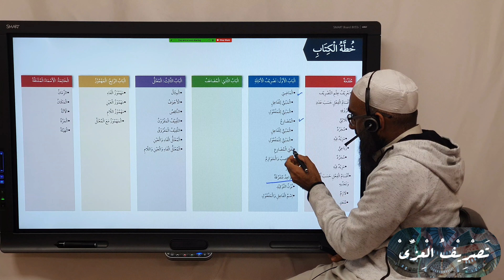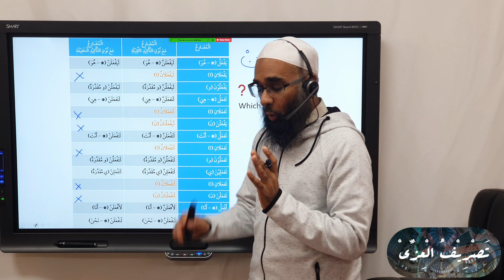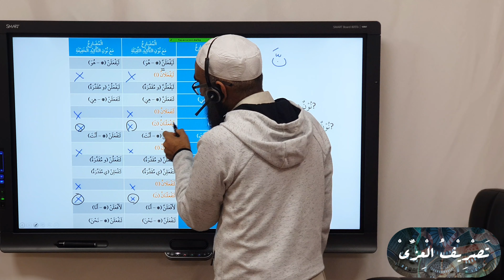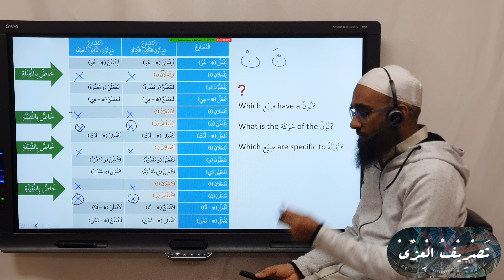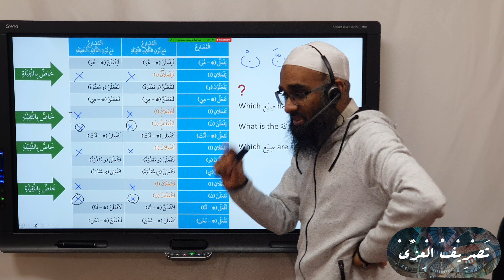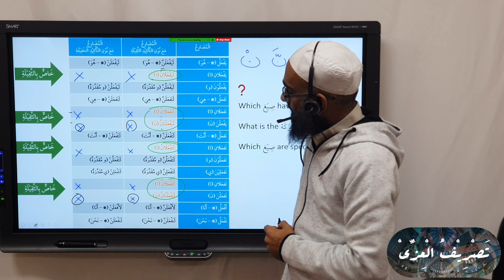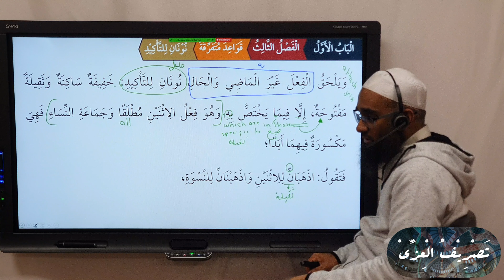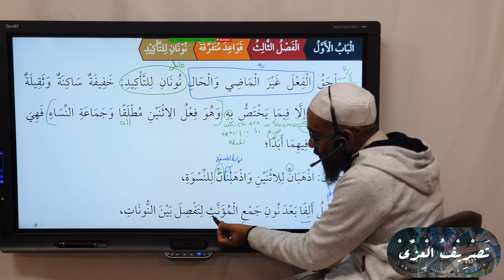Tasreef al-Izzi 13 نونا التأكيد Part 1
0:00 Introduction
0:42 Types of نونا التأكيد and their Rulings
16:40 إلتقاء الساكنين
20:07 Placing نون خفيفة on مثنّى and جمع مؤنث Verbs